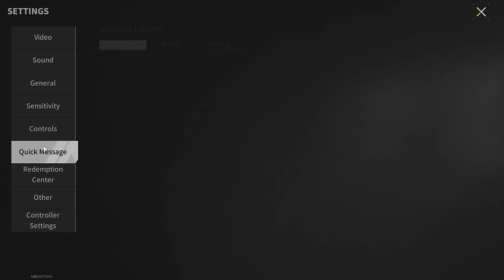Set "Juggernaut" - Deaf and Blind, But Very Tough - Lost Light